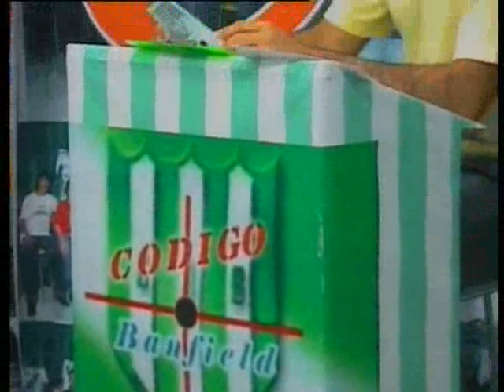Código Banfield TV: 3º bloque 1ª parte del martes 31/08/2010